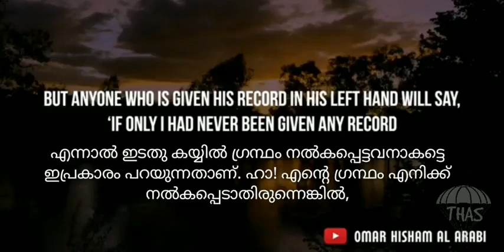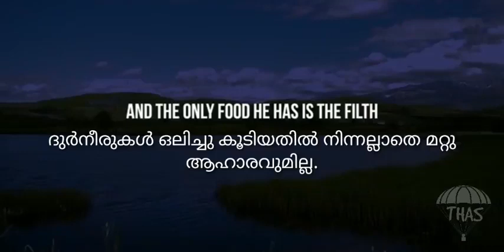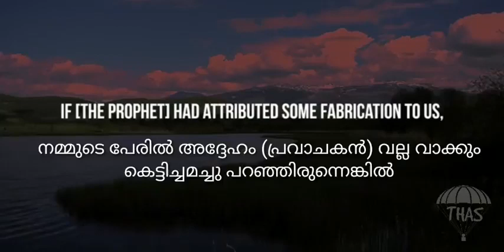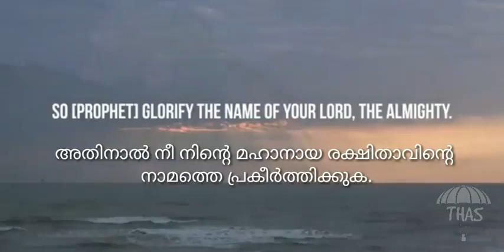AL HAQQAHയഥാർത്ഥ സംഭവം Quran with malayalam subtitle emotional recitation by Omar hisham Al arabi